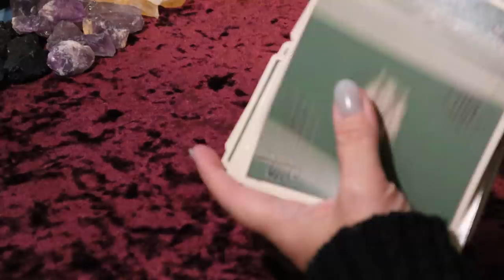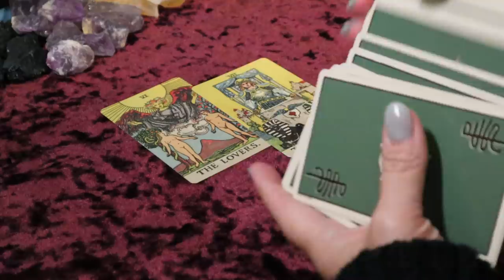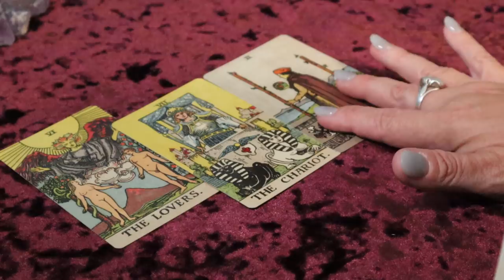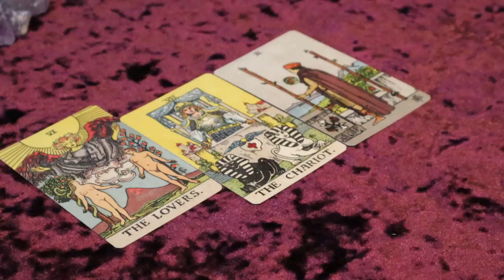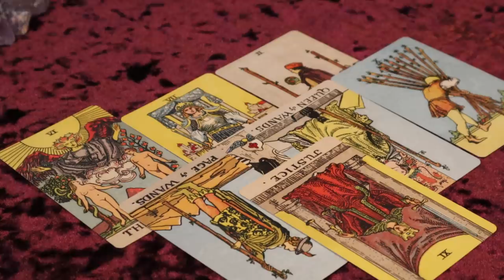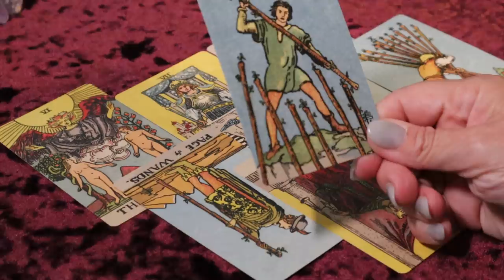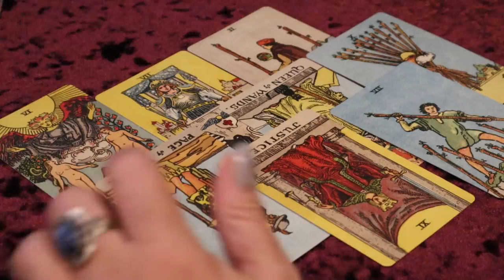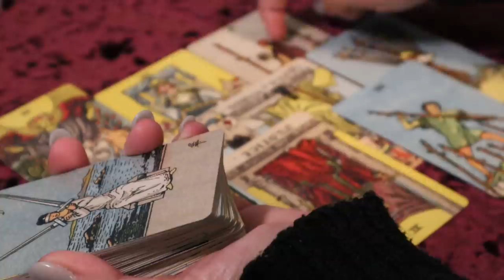The Daily Vibe ~ The Other Option ~ Daily Tarot Reading